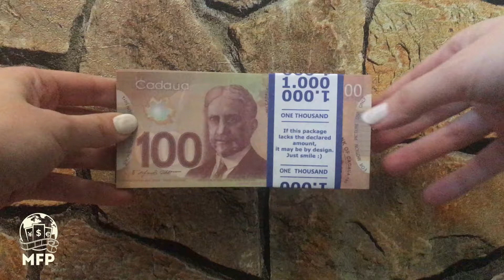Prop money notes new 100 Canadian dollars by MFP